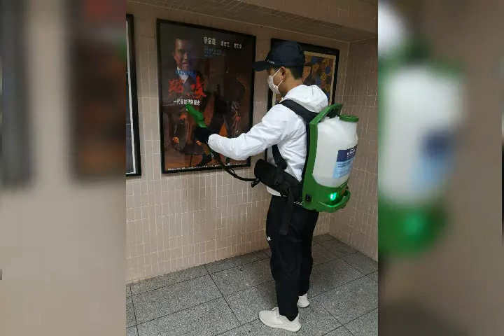Germagic - 寶石戲院 Lux Theatre 長效智能抗病毒塗層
Germagic 全力支持電影業📽🎬🎞，為 @寶石戲院LUXTheatre 於本周有機會復業做防疫準備，噴上

We support HK Theatres🎥🎞 possible reopening this week by deploying our team to spray MAP1 antiviral smart long term disinfectant coating